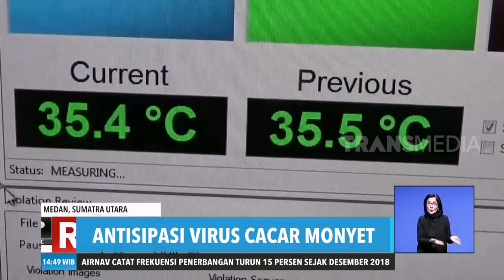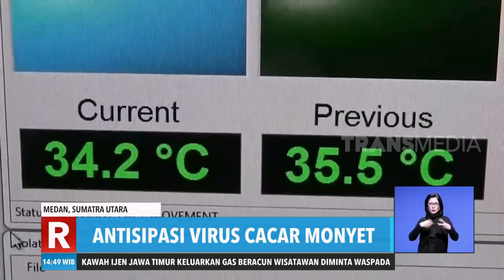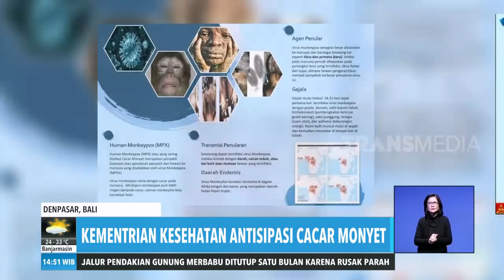Antisipasi Virus Cacar Monyet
REDAKSI SORE
Rabu, 15 Mei 2019